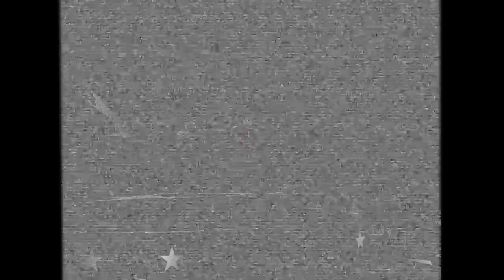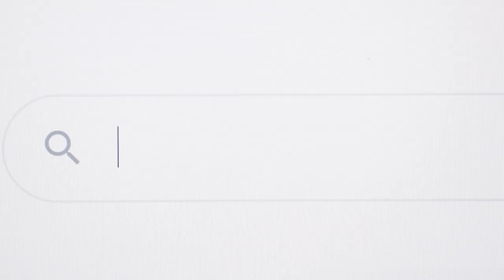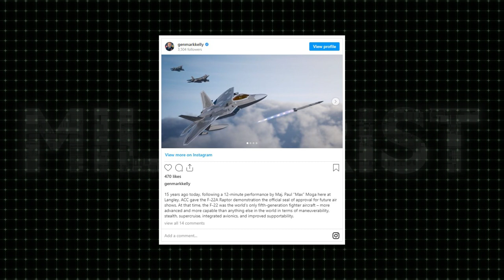F-22 Raptor After Upgrade: US Super Fighter To Beat Russian SU-57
Tensions are high; Russia is disintegrating Ukraine with over 2,000 Russian missiles shot in only 4 months as NATO sits on the sidelines for seemingly too long. The possibility of a war between NATO with US as allies  and Russia couldn’t be clearer - and should that happen, two fighter jets will be decisive factors on who would win -  the world’s most expensive fighter, the $350 million American F-22 Raptor - and the Russian Su-57 Felon, whose price tag remains unclear but is high enough that Russia, the world's eleventh-largest economy, with a $4.3 trillion GDP has managed to build only 16 of it.

So, both fighters are very expensive and very similar in some other ways but yet very different, very invincible yet very vulnerable to each other, very perfect but yet constantly being upgraded to have a one-up over the other. Should these two incredible jets face off in a death battle, who would win? Find out in this video - but first, a look at the new upgrades on the F-22 that could come in handy.